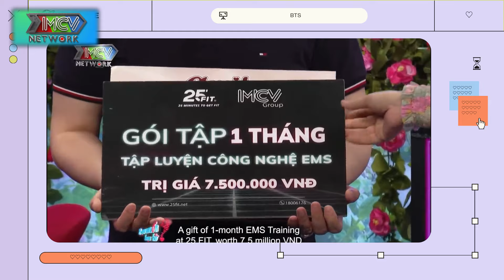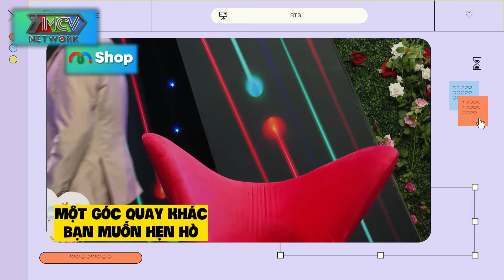EM GÁI XÓT XA Bật KHÓC Về 16 Năm Mối Tình Của Chị! Ngọc Lan MỦI LÒNG!| KẾT NỐI TÌNH YÊU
✔️ GIỚI THIỆU KÊNH:
👍 Đăng ký Kết Nối Tình Yêu để xem thêm nhiều video cực hay: